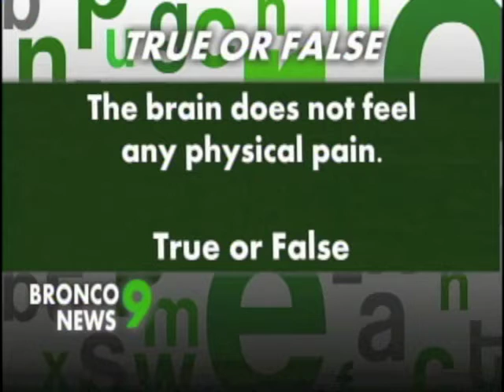PCTV Bronco News 9.20.2016